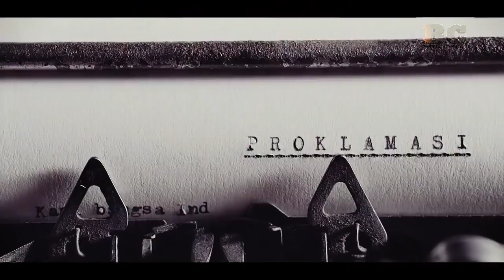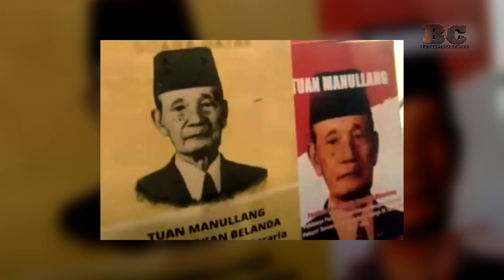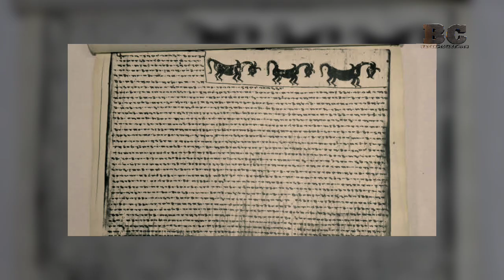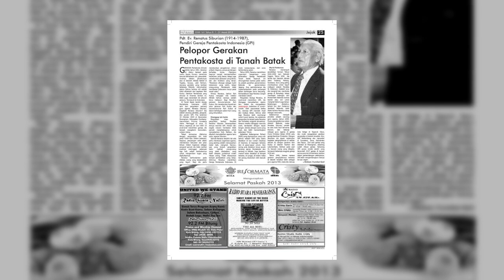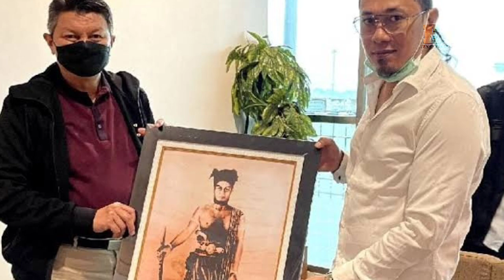Daftar 7 Pahlawan Nasional Asal Humbang Hasundutan Sumatera Utara yang Wajib Kamu Tahu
Channel yang membahas sejarah, fakta unik dan berbagai tips dan trik dalam suatu hal.

Mohon maaf bila ada kesalahan dan kekurangan dalam pembuatan video dan diharapkan tidak ada kesalahpahaman.

Terimakasih saya ucapkan juga kepada pembuat tulisan, artikel beserta gambar dan video. Saya sangat menghargai karya anda sehingga bisa menjadi referensi dan dapat saya visualisasikan dalam bentuk video di Youtube.

Bantu dukung channel ini supaya lebih baik kedepannya dengan menekan

Jika kalian suka, klik tombol like, komen dan share video ini, supaya dapat memberi manfaat bagi orang lain. 😁🙏

batak viral, viral batak,
suku batak dan filipina,
kesamaan suku batak dan filipina,
suku batak suku israel yang hilang,
budaya batak,
mirip budaya batak,
halak batak,
batak toba,
batak pakpak,
batak mandailing,
batak karo,
batak angkola,
batak terbari,
info batak,
batak hari ini,
budaya mirip batak,
persamaan budaya lain dengan budaya batak,
konten batak,
film batak,
viral hari ini,
batak viral 2021,
batak2021,
sejarah batak,
sejarah suku batak,
Batak tribe,
Horas,
Pahlawan dari tapanuli,
krisis keuangan HKBP
Sidikalang, Carvlog, Dairi, Kopi Sidikalang, Kopi, Kota Kopi, Jalan Lintas
Tarombo Batak, Batak Bersatu,
Batak Musik Terbaru,
Sukses Orang Batak,
Batak Sukses,
Orang Batak Sukses di Luar Negri,
Anak Batak Kuliah di luar negri,
Anak Batak Sukses,
pemuda Batak Sukses,
Orang Batak,
wisata Sibolga
populer sibolga